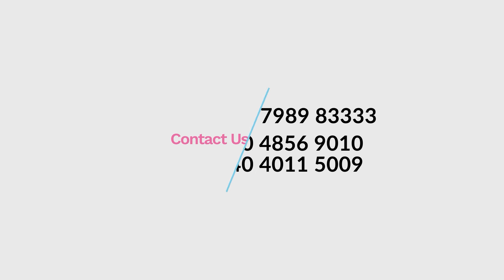Genetic reasons for infertility | సంతాన సాఫల్యతకు వారసత్వంతో కూడిన కారణాలు | Dr. Chandana Lakkireddi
Dr. Chandana Lakkireddi | IVF Specialist in Hyderabad | Founder of Esha IVF Fertility Center

Our Address: Esha IVF Fertility Center
3rd floor, Stanford Park, Road Number 2, Banjara Hills, Hyderabad 500034